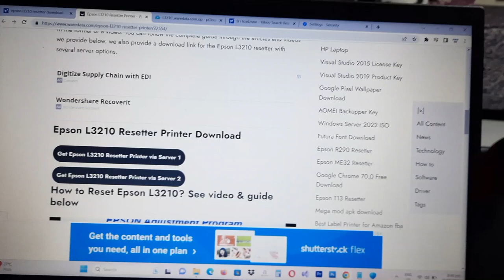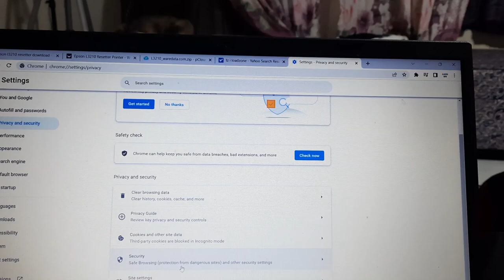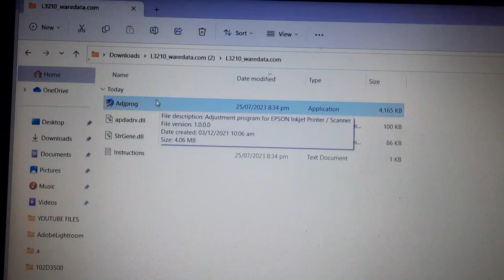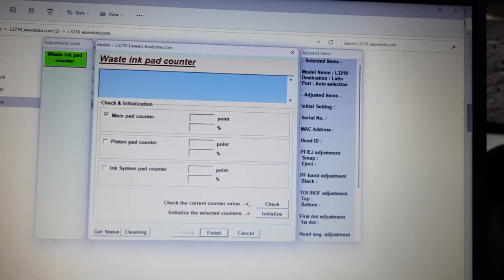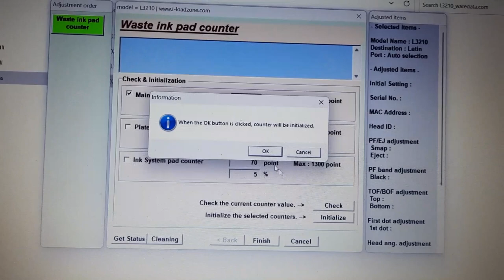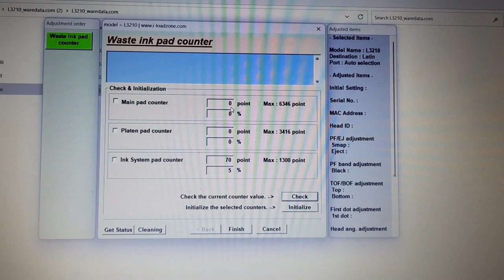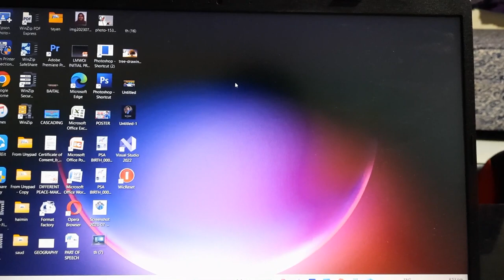HOW TO RESET EPSON L3210 | L1210 | L3250 | L3251 | L3260 | L5290 WASTE INK PAD | TAGALOG TIPS 2023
In this video, I'm about to teach you how to reset your epson printer
ink pad reset epson
epson printer reset 2023
reset epson printer 2023
tutorial 2023
epson tutorial 2023
how to reset epson l3210
epson resseter 2023